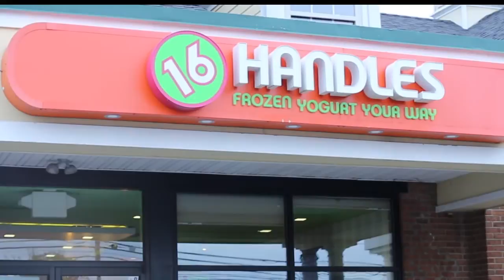16 Handles - Frozen Yogurt, in Warren, NJ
Eating frozen yogurt has never been so fun!  At 16 Handles in Warren, NJ you can create you own frozen yogurt from 16 flavors and over 50 toppings.  Stop in with your friends and family for some great frozen yogurt and a fun atmosphere.